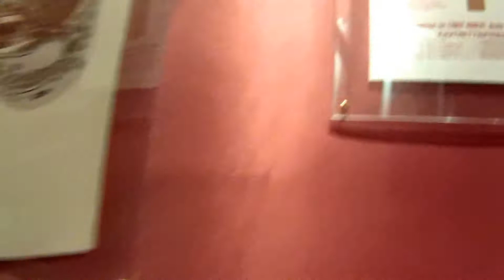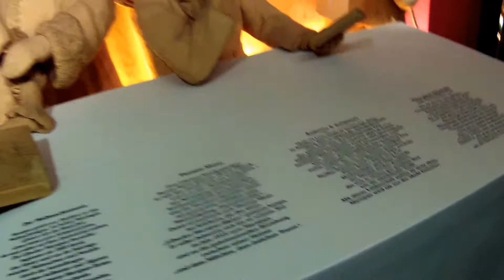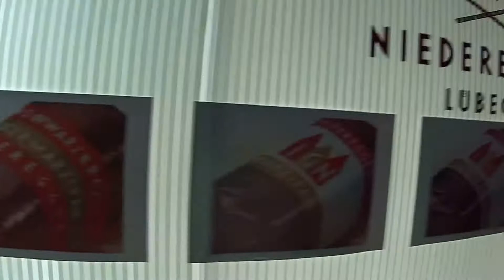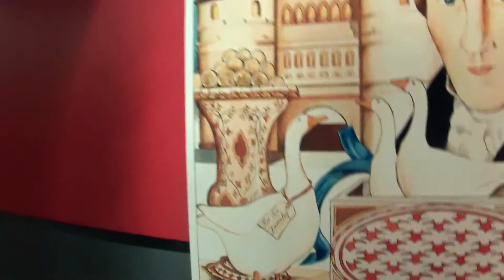Entrando a la fábrica más grande de mundo de Mazapán y chocolate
Olvidé este video en la visita a Lübeck un lugar fantástico donde se encuentra la fábrica de Mazapán y chocolate más grande del mundo, hay un café dentro y hay videos con cámara oculta...